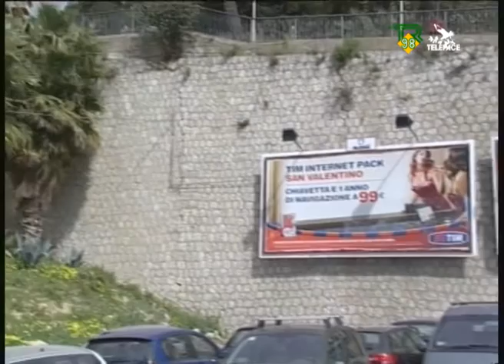Crollo in piazza Marconi TR98 Telepace 04-03-2010.wmv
Crollo in piazza Marconi TR98 Telepace 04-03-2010